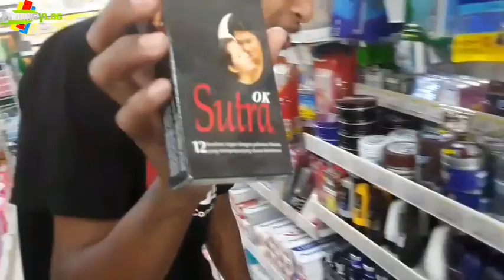PRANK NGAJAK IN SELFIE😃 TERNYATA MODE VIDEO|| vlog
auto ngakak prank selfie

fb endang cks
fb endang lapendos

prank selfiie